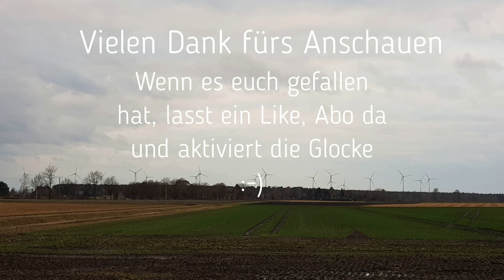Windpark Zahrenholz - Nordex N131/3600 auf Nennlast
Hier in dem Video seht ihr Nordex N131/3600 auf Nennlast.

Nordex N131/3600 Delta
Nabenhöhe: 99 m
Nennleistung: 3600 kW
Rotordurchmesser: 131 m
Baujahr: 2021